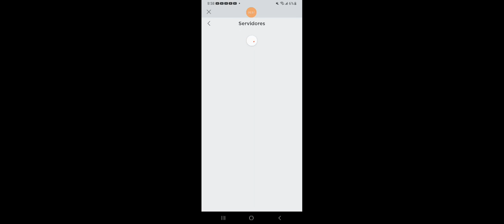19 de enero de 2024